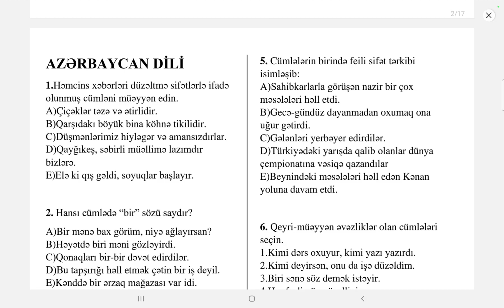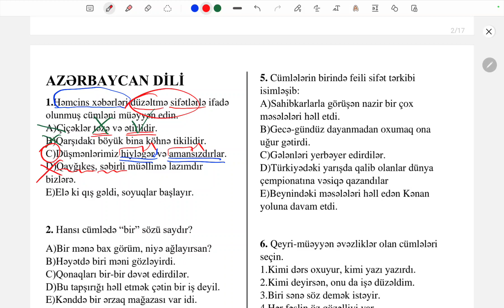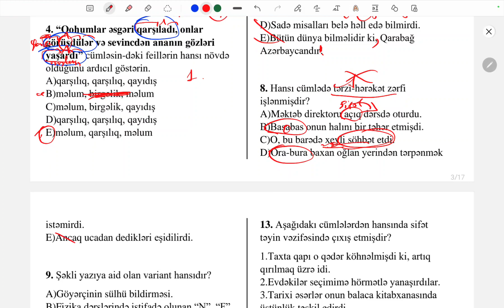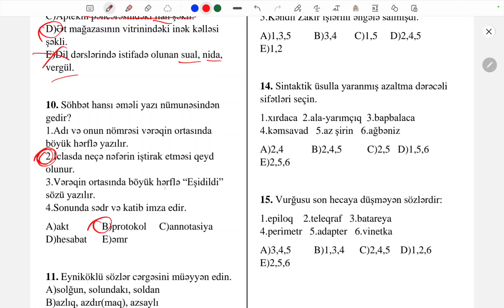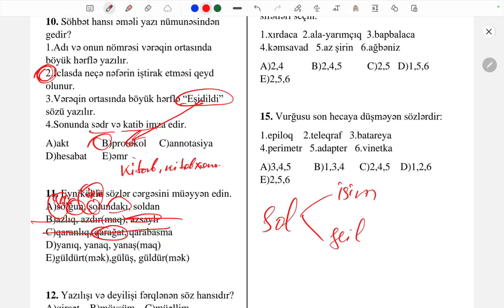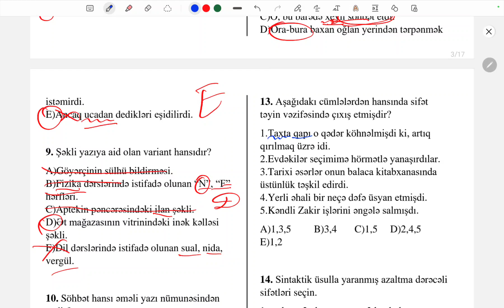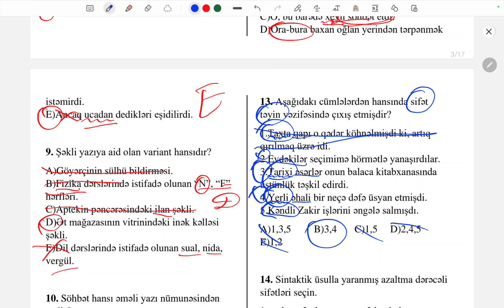Dövlət Qulluğu. Sınaq-2. Azərbaycan dili izah | (Orxan Həsənli)